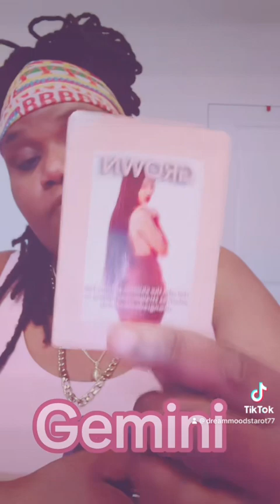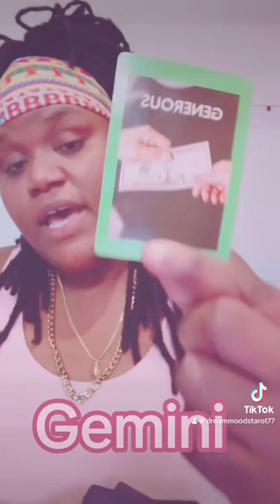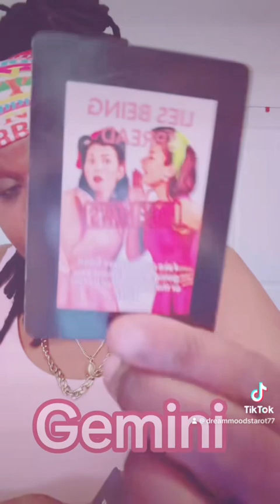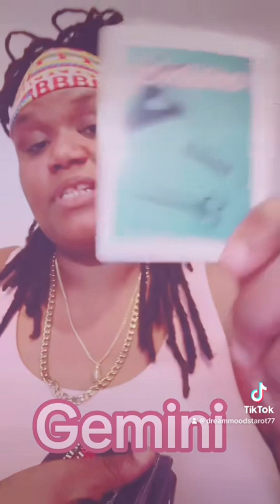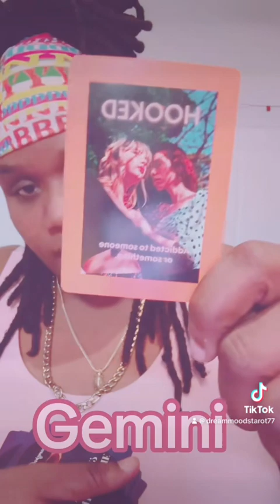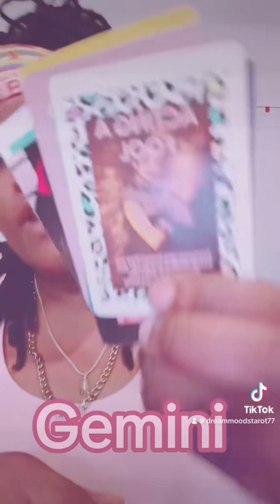Gemini Love Tarot Reading 2023- Spread lies about you because u were fed up of their toxic ways